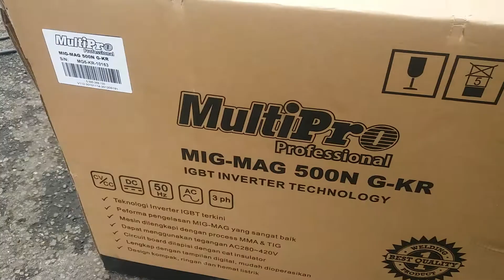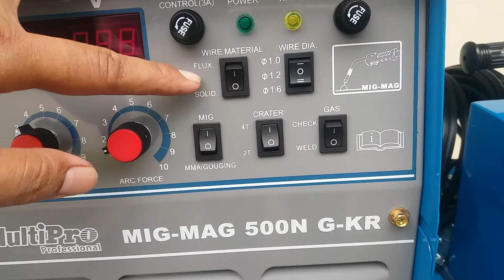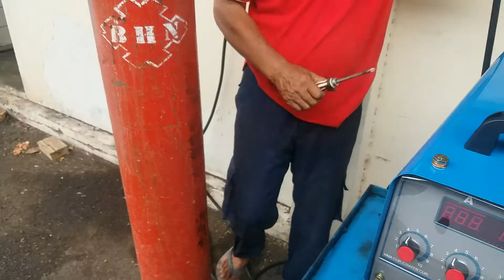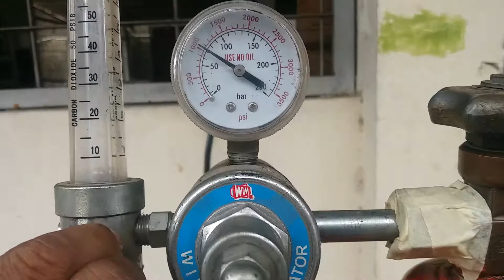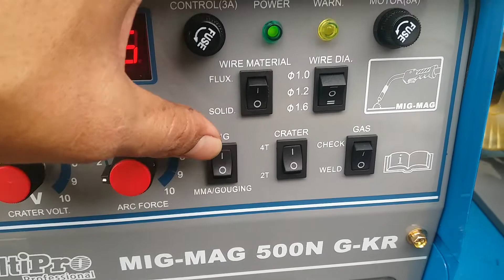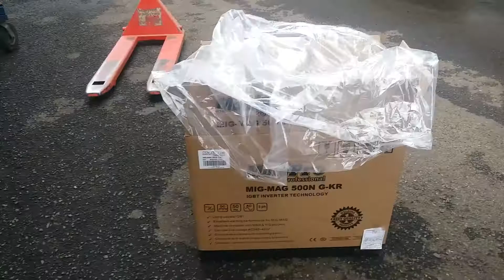Mesin las MIG, multipro MIG MAG 500N G KR , amper besar paling murah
mig welding machine without gas, mig welding machine current voltage setting,

Las mig

Mesin las mig multipro.

Mesin las mig

gasless mig welding for beginner

mig welding machine cara instalasi dan fungsi tombolnya

Las argon. Argon welding

Mesin las mig tanpa co2

Las listrik tanpa kawat las

Las mig tanpa co2

mesin las mig multipro type mig 500n g kr dengan kapasitas 500 amper welding machine, mesin las multipro